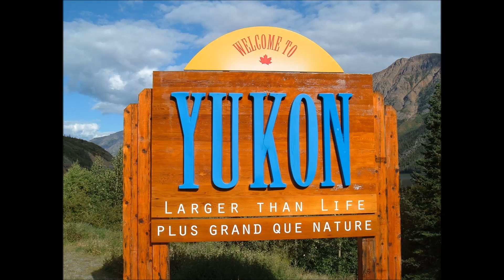white bear finds the artbook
a polar bear journeys over the plaza.  it sees the library amidst the neon.  there are bells & snow.  the needed item is located as two jumping young children pass.